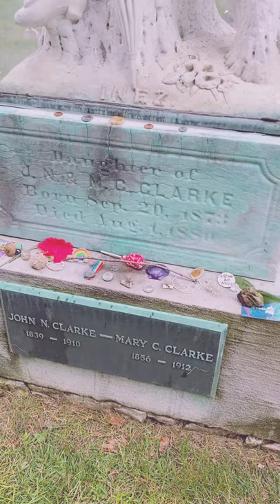SPOOKY WALKING TOUR!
Are you in the Halloween spirit already? Join me on this spooky walking tour of some very haunted spots in Graceland cemetery! Do you recognize anything from SCRITCH SCRATCH?